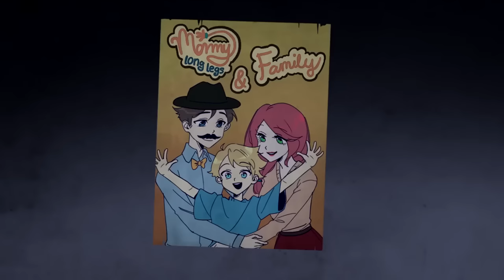Music Animation COMPLETE EDITION (Rainbow Friends)